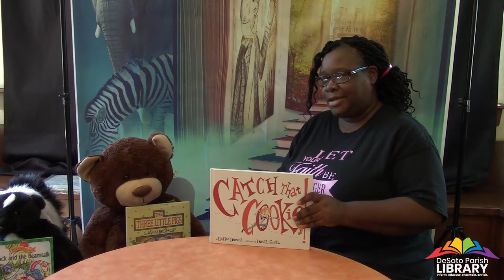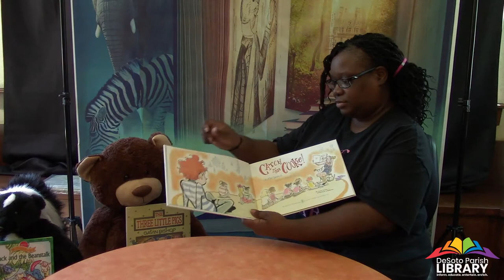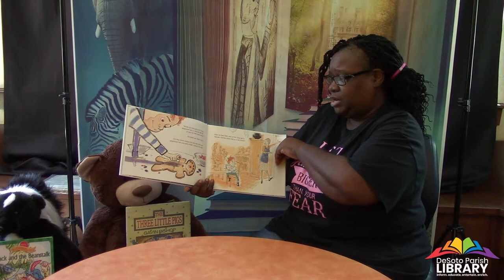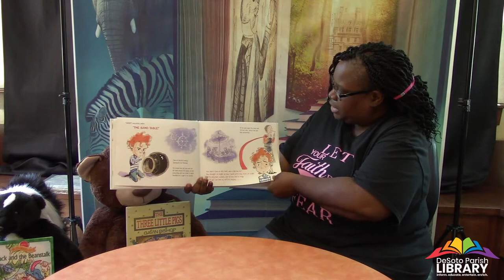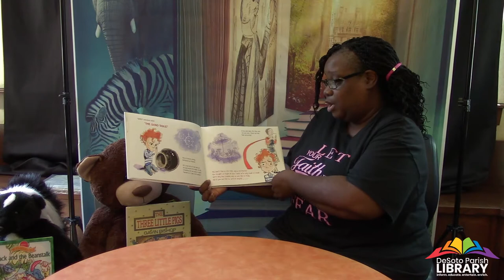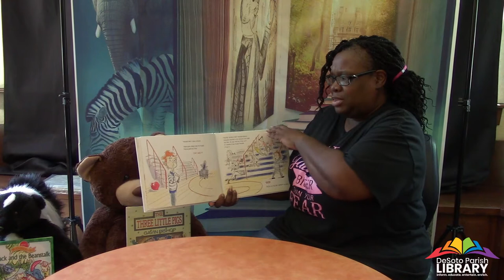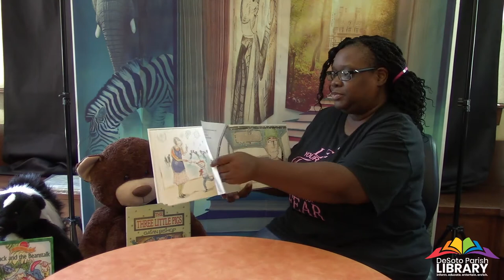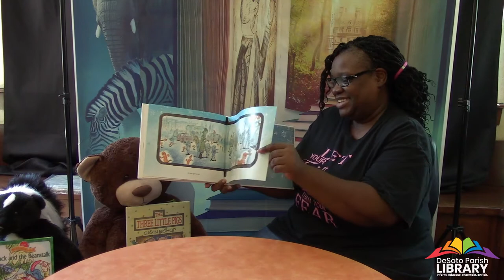Pelican - 7/7/2020 - DPL Virtual Summer Reading Program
Ms. Jackson from our Pelican branch reads the book "Catch that Cookie" We also make a treat! Join her each Tuesdays at 10:00am during our virtual summer reading program as she reads more books and invites friends to join her.

Book - Catch that Cookie ISBN - 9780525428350

Oreo Delight Ingredients and Instructions
• 1 pkg regular Oreo cookies
• ¾ stick of butter melted (use the microwave)
• 2- (8 oz) Containers of Cool Whip
• 1- (8 oz) Cream cheese softened
• 1 Cup confectioners/powdered sugar
• 1 large 5.9-ounce pkg chocolate instant pudding
• 2 ¾ cup milk
• Large bowl and a small bowl
• Large spoon for mixing
• 9x13 pan

OREO DELIGHT INSTRUCTIONS:
1. Crush entire bag of Oreo cookies.
2. Reserve 1 cup of Oreo crumbs and mix remaining crumbs with melted butter.
3. Press Oreo crumbs/butter mixture into bottom of 9x13 pan to form a crust.
4. Mix 1 container of Cool Whip, softened cream cheese, and confectioner’s sugar in a large bowl.
5. Spread the Cool Whip/cream cheese/sugar mixture on top of the packed crumbs.
6. Mix the pudding and milk. Allow to set.
7. Spread the pudding over the previous layer.
8. Spread the other container of Cool Whip on top.

9. Top with reserved Oreo crumbs. Chill in the fridge and enjoy!